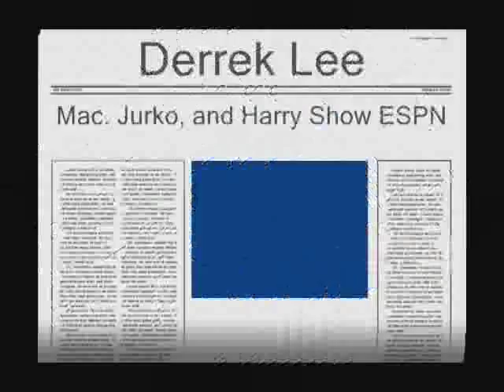Derrek Lee Parody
From Mac, Jurko, And Harry Show.
To the tune of the Beatles.